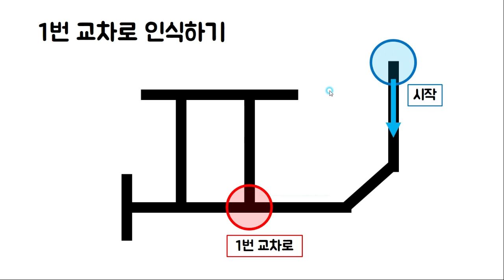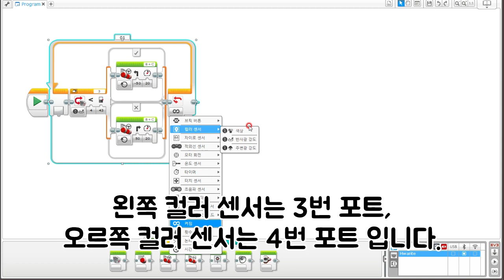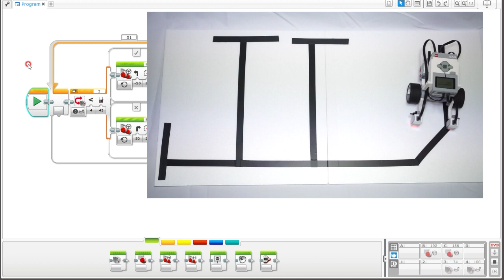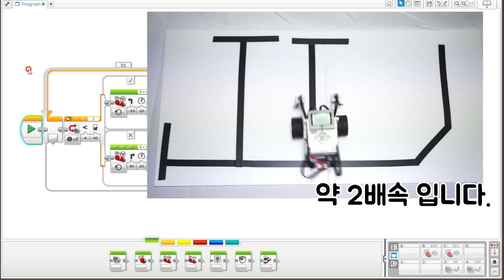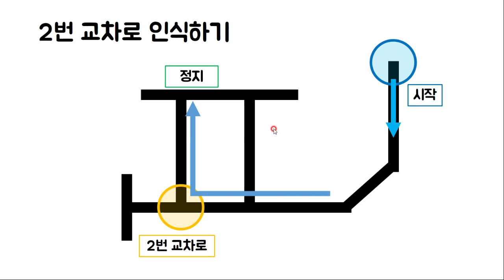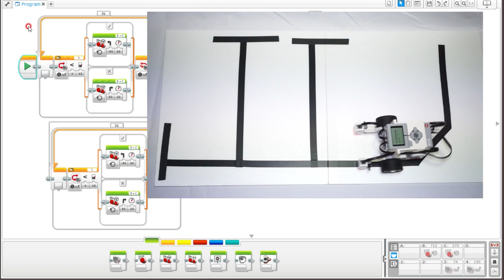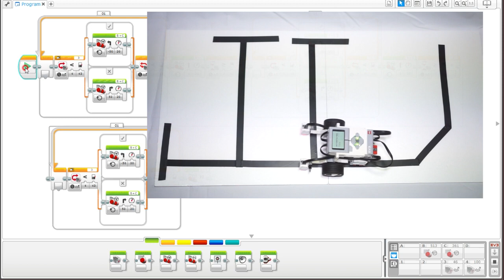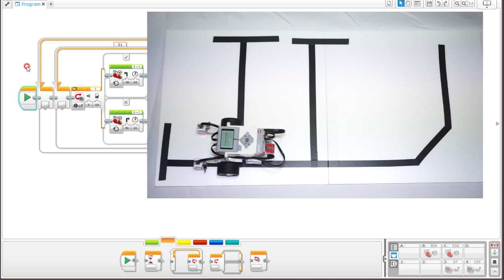[EV3 코딩] - EV3 교차로 지나가기! - 화리트(Hwarite)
EV3 컬러센서 2개를 활용하여 기본적인 라인트레이싱을 하면서 마교차되어진 선을 인식을 할 때 지나갈지, 회전을 할지 판단하는 방법입니다.

루프를 황용하여 쉬운 방법으로 접근을 한 방법입니다. 좀더 다양한 코딩방법으로 할 수 있습니다.

0:38 1번 교차로 인식하기
2:31 1번 교차로를 지나서 2번 교차로 인식하기
5:42 1번, 2번 교차리 지나가기